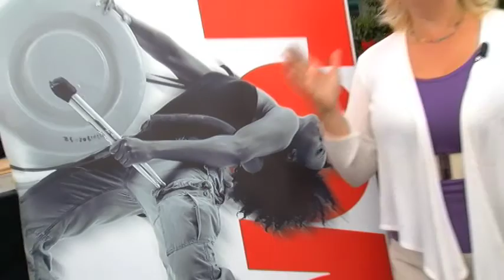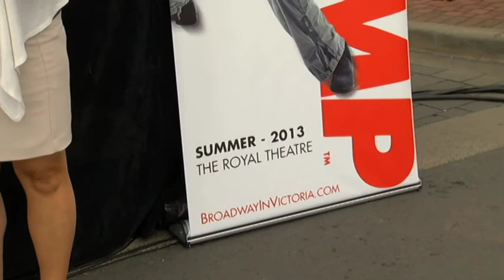"go Island!" hangs out with STOMP - Shaw TV Victoria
Shaw TV's Karen Elgersma catches up with STOMP in Langford BC.